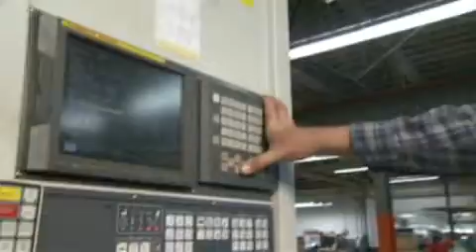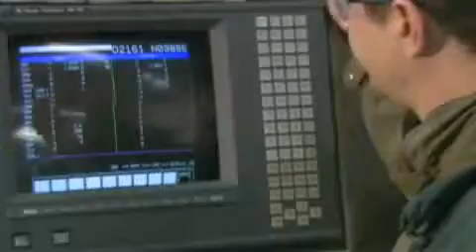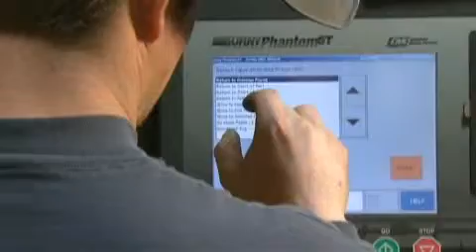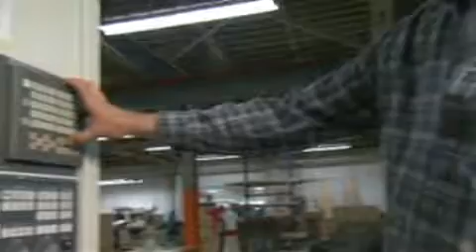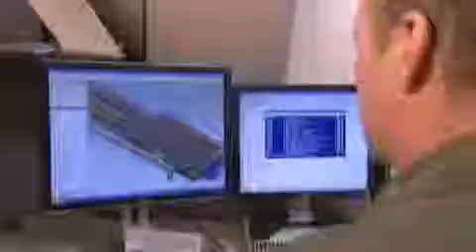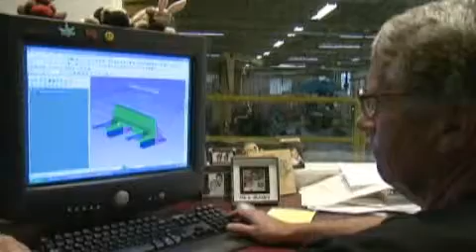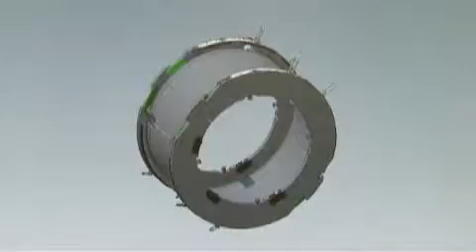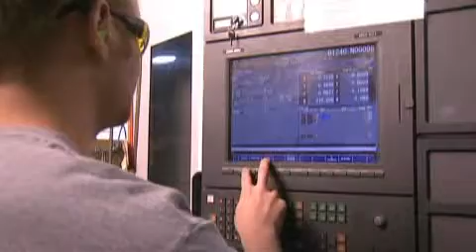Work with Metals in Oregon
This video was produced by the Mid-Willamette Metals Consortium in 2007. The film explores the numerous opportunities available in Oregon's manufacturing industry.

The Mid-Willamette Metals Consortium exists to promote the needs of the metals industry for a more highly skilled workforce.